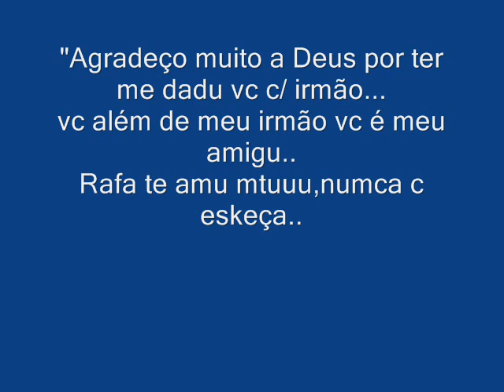ao meu irmão rafa...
amu mtu meu manu rafael...